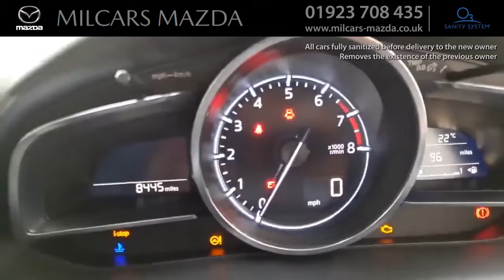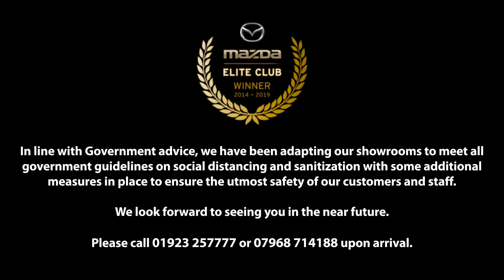Milcars Mazda 2 1.5 115 GT Sport Nav+